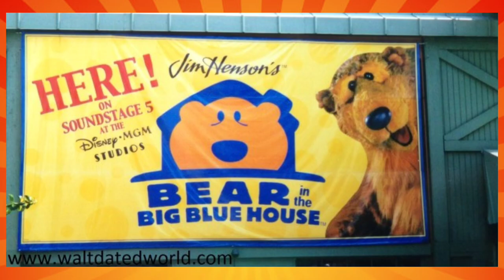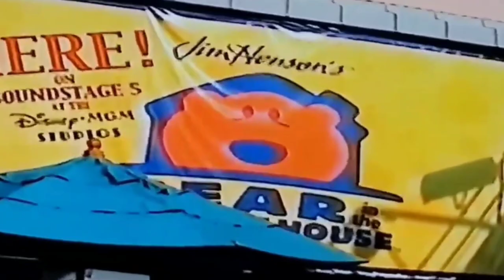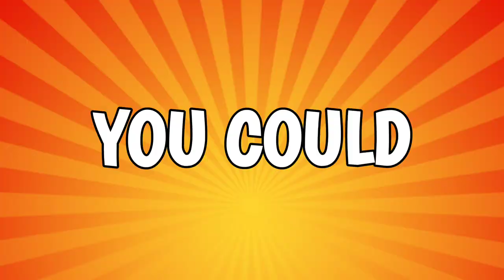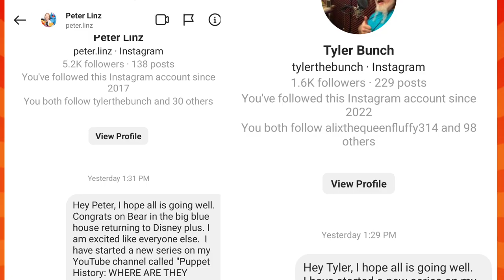Where are the BEAR IN THE BIG BLUE HOUSE puppets? WHAT HAPPENED? Playhouse Disney